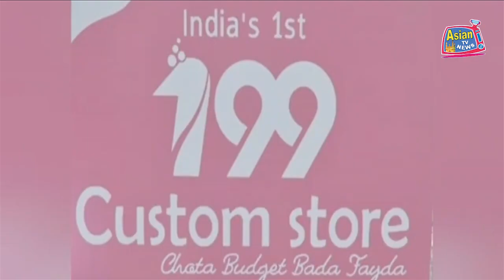FALAKNUMA TRAFFIC POLICE NE AWAAM ME MASK KE TALLUQ SE SHAOOR BEDAARI KI. | ASIAN TV NEWS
HYD CP ANJANI KUMAR KI JANIB SE MASK PEHENE KO ZAROORI KHARAR DENE PAR FALAKNUMA TRAFFIC POLICE NE AWAAM ME MASK KE TALLUQ SE SHAOOR BEDAARI KI.